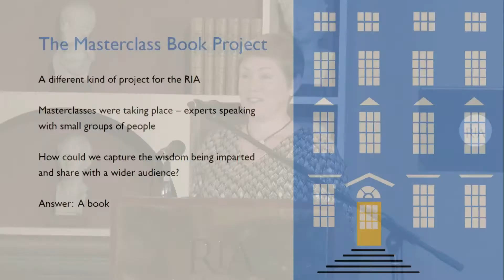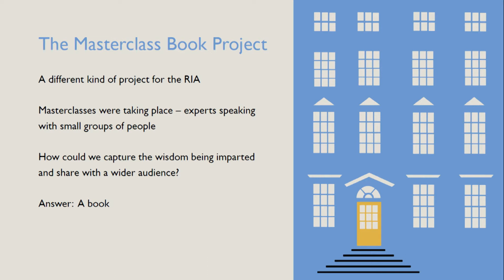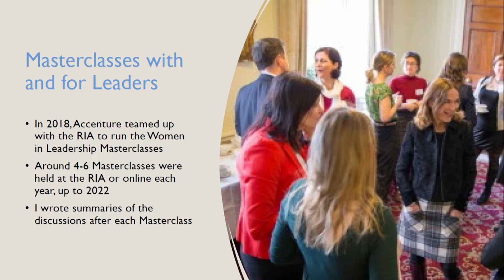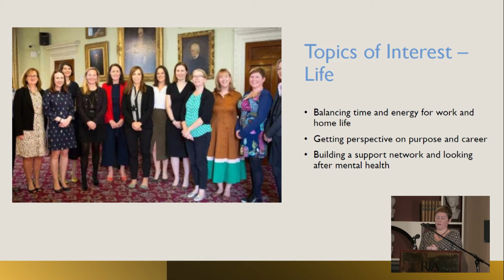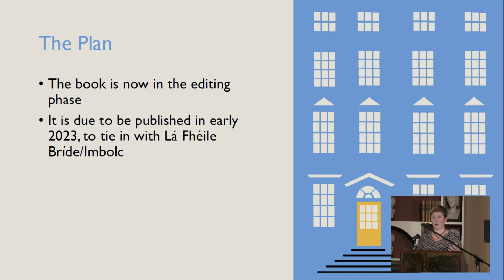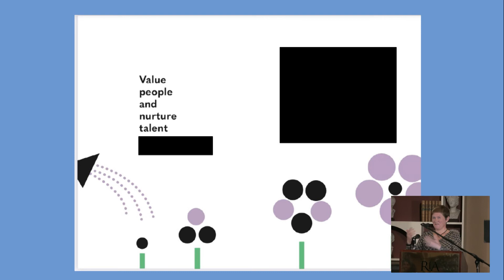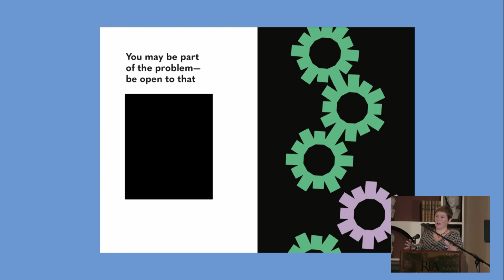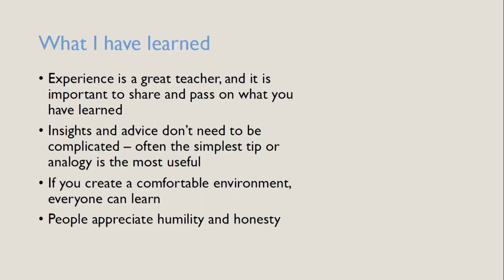Publications: Meet the authors; books. Claire O’Connell ‘Distilling the wisdom of masters’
Dr Claire O’Connell speaks about moderating masterclasses with experts and distilling their wisdom into an upcoming book.

The Royal Irish Academy ran its first Research Open Day on 4 October. The aim was to showcase the work of our projects, library and publications through a rich programme of lectures and demonstrations.